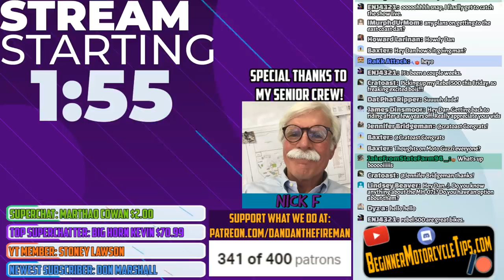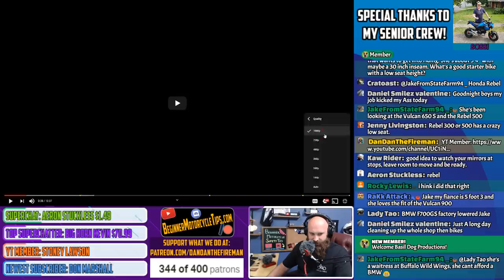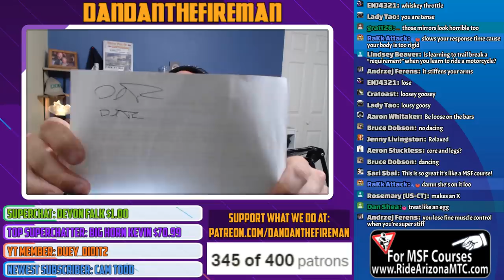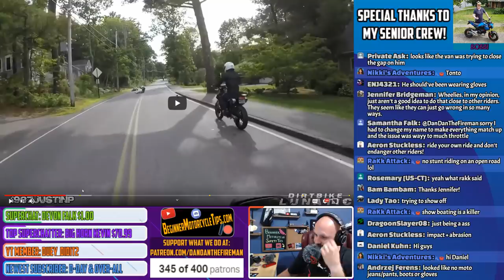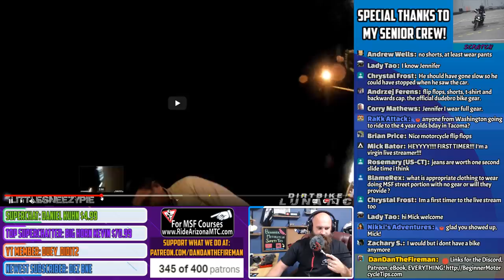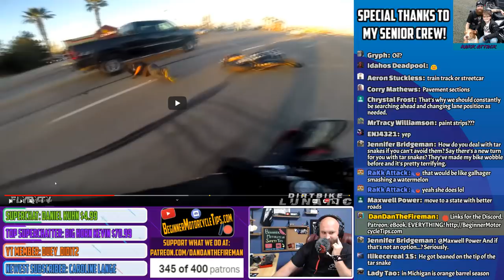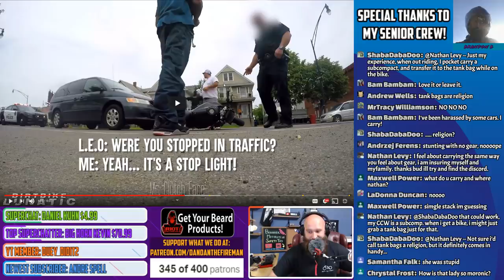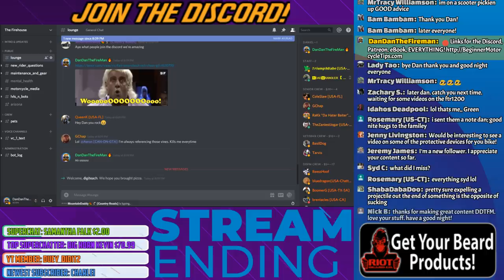Motorcycle Accident Review #12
PATRONS!
🤟 DDFM LEGEND: DAN SHEA, KEVIN GABEL
🤟 DDFM Senior Crew: Julie O, Quentin Webb aka Qdub, Bryan, Tyler N, Brock D, Stephen, Todd Jr., Slawson, Chris H, Ocie Gay, Tango47, Bobbi H, Scott C, Scratch, Layne Z, Slawson, Joshua R, Austin S, Dan S, Zachary S, Corey W, Eva M, Allen W, Brandon B, Douglas H, Danny C, RoadWrangler, Christopher D, William L, Orion aka “Metatron”, Connor, DueyDidit, TriumphBabe, Goldendomer316, Rakk aka “The Hater Baiter”, Josiah M, Murai, Venezia aka “TONY”, Raynin “Hold My Beer”, Johnny Ringo, Juan C, WayWardRebelAce, & OG Night Rider aka “MUSTACHE”!!!
                                      MY PARTNERS
☑️ Ride ARIZONA Motorcycle Training Centers 👍Ask for DanDanTheFireman!👍
                                      LEGAL
Visitors to DanDanTheFireman should always seek training in person from an accredited training facility. DanDanTheFireman assumes no responsibility for information contained on this channel and disclaims all liability in respect of such information. In addition, none of the DanDanTheFireman content will form any part of any contract between us or constitute any type of offer by DanDanTheFireman. Specific disclaimers may apply in addition to certain content or parts of the channel. DanDanTheFireman hereby excludes liability for any claims, losses, demands, or damages of any kind whatsoever with regard to any information, content, or services provided, including but not limited to direct, indirect, incidental, or consequential loss or damages, compensatory damages, loss of profits, or data, or otherwise.